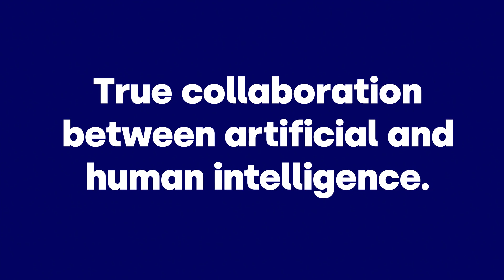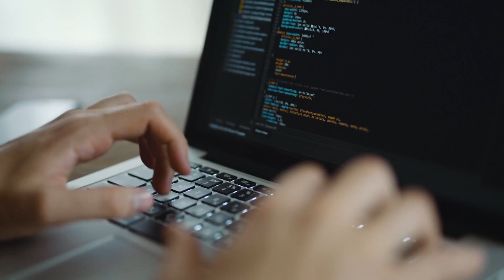Collaborative Intelligence by Five9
Just imagine: true collaboration between artificial and human intelligence. Learn how AI-driven collaborative intelligence empowers agents and improves customer engagement. Explore what true collaboration between human and artificial intelligence looks like, how to implement AI easily, and how to unlock data you already have.